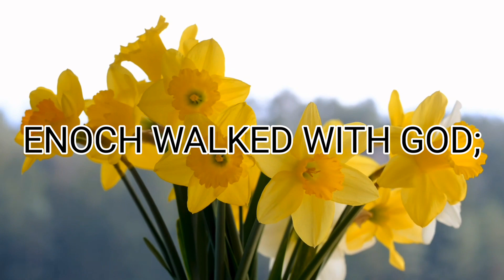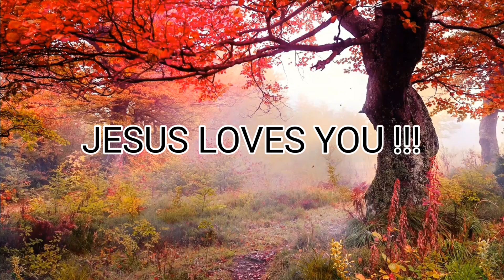GENESIS 5:24🔥ENOCH WALKED WITH GOD ♥️@ariseshine.isaiah601miracl4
ENOCH WALKED WITH GOD,Jesus,Bible,BeVictorious,JesusChrist,Christianity,LivingGod,Motivation,Lord is my Shepherd, AriseShine

‎‎@Arise;Shine.Isaiah60:1Miracle;Blessings channel